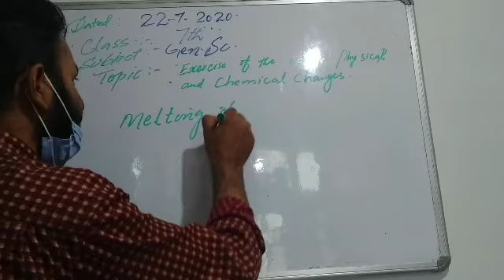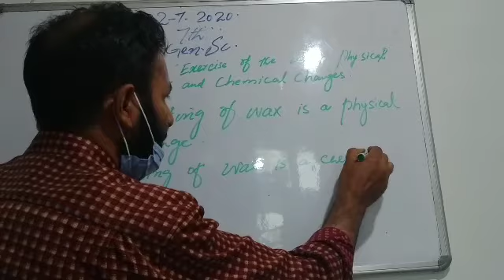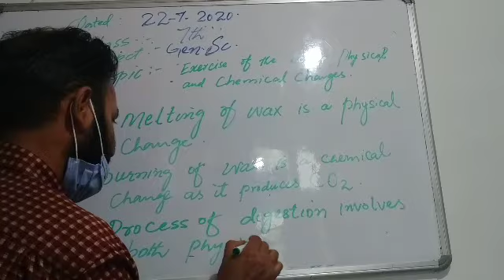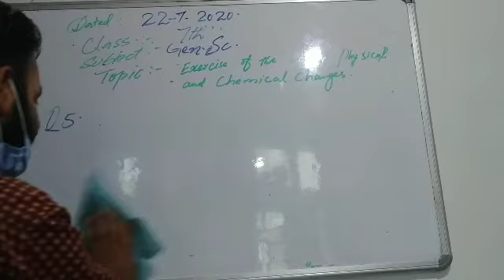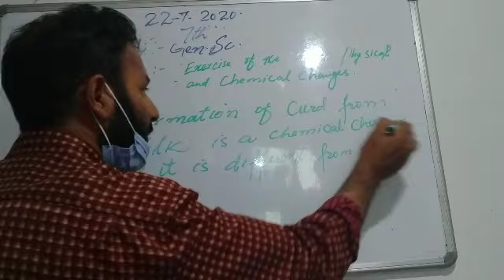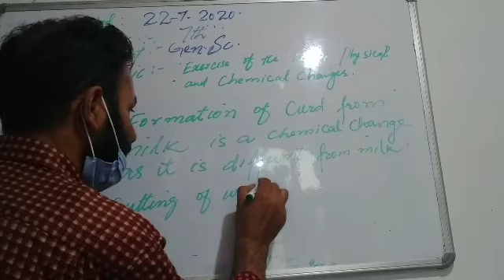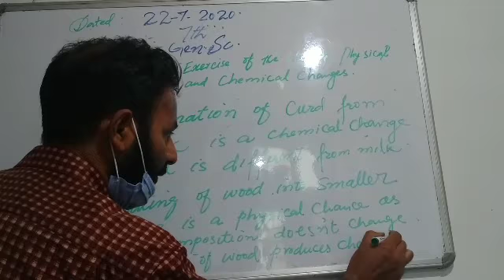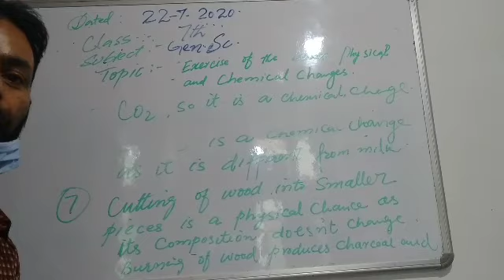Exercise of the lesson physical and chemical changes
Class 7th/Gen Sc